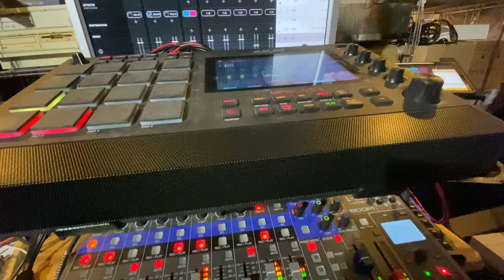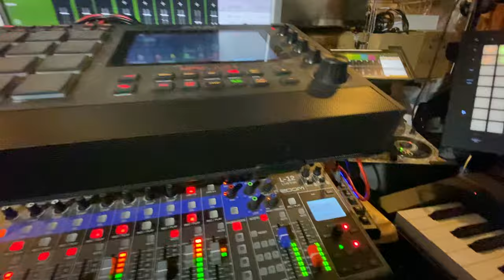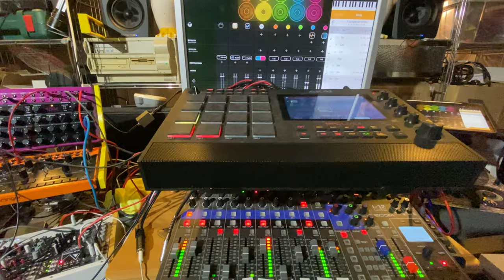Attila's Minuet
This jam got its title from the scale it's built upon: E HUNgarian MINor. It also makes quite a heavy use or Arturia's superb iSem app.